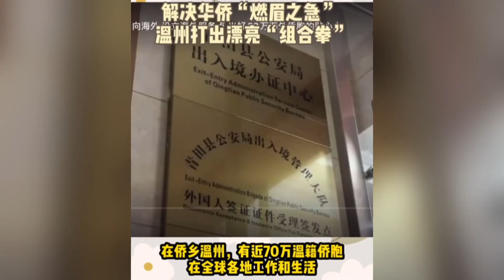心系家乡# 解决华侨“燃眉之急” 温州打出漂亮“组合拳” 疫情期间，在法国也可以给国内的孩子办落户手续，真的很方便 | 欧洲华人街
“疫情期间，我在法国也可以给国内的孩子办落户手续，真的很方便。”近日，在“全球通”巴黎联络点，温州籍华侨翁先生通过视频联系，签署了“同意女儿户口落到妻子户口上”的声明。短短半小时，这项远程户籍事项就办好了。对不少侨胞来说，回国办理落户、缴社保、处理纠纷等耗时耗力，回国距离远、处理事务耗时长、来回交通成本高……在侨乡温州，有近70万温籍侨胞在全球各地工作和生活。随着互联网技术的发展，近年来，温州全面推进跨境法律服务全领域的供给侧改革，实现了跨境公证、纠纷调解、商事仲裁线下向线上同步运行。统计显示，截至目前，温州已办理海外远程公证服务2536件，跨境调处矛盾纠纷450余件，利用掌上微仲裁立案729件、协议审查86件。近日，温州瓯海的胡某和远在意大利的3名亲属的房产继承纠纷，以视频方式开展了一场跨国调解。调解室内，调解员聊亲情、讲法律，平衡各方当事人利益，调解询问双方当事人……经过一个多小时的跨国调解，当事人双方达成一致意见，并当场在调解协议书上签字确认。据悉，温州先后在西班牙、法国、意大利等国家成立涉外调解联络点，构建涵盖海外调解联络点为支撑、境内调解员为核心、海外联络员为补充的涉侨司法便民三位一体服务网络。同时改变以往“碎片化”服务模式，根据时差调整工作时间为下午4时至晚上8时，实现海外调解服务常态化。“前不久，温州市委主要领导收到一封来自大洋彼岸的感谢信，字里行间透露着一名侨胞的思乡之情以及对市司法局的感谢之意。”温州市司法局相关负责人说，为了让更多华侨享受到国内信得过的法律服务，司法局还积极引导温州律师“走出去”。温州组织有关律所分别与欧洲商会会长联盟签订战略合作协议、与奥地利浙江商会结对为“温州律师友好合作海外社团”，并成立世界温州人联谊总会法学分会、温州法商学院，助力温商积极参与全球竞争。此外，在多个律师事务所设立涉外法律服务视频工作室，为旅居海外的华人和中资企业提供法律服务。目前，温州律师事务所境外法律服务机构合作单位已达26家，并成功通过海外远程视频服务平台办理多起法律咨询、涉外合同审查、跨国法律事务委托等业务。
"During the epidemic, I can do the procedures for my domestic child's household registration in France, which is really convenient." Recently, Mr. Weng, a Chinese national from Wenzhou, signed a statement of consent for his daughter's family registration to his wife's family registration through video contact at the Globe's Paris contact point. In just half an hour, this remote household registration matter was done. For many overseas Chinese, it is time-consuming and labor-intensive to return to China for household registration, pay social security, handle disputes, etc. The distance back to China is far, the processing of affairs takes a long time, and the transportation cost is high in the overseas Chinese hometown of Wenzhou, there are nearly 700,000 Wenzi overseas Chinese working and living around the world. With the development of Internet technology, in recent years, Wenzhou has comprehensively promoted the supply-side reform of the whole field of cross-border legal services, realizing the synchronous operation of cross-border notary, dispute mediation and commercial arbitration offline to online. Statistics show that up to now, Wenzhou has handled 2,536 overseas remote notary services, mediated more than 450 cross-border conflicts and disputes, and filed 729 cases and reviewed 86 agreements using palm-based micro-arbitration. Recently, a cross-border mediation was conducted by video for a property inheritance dispute between Hu of Ouhai, Wenzhou and three relatives in Italy. Mediation room, the mediator chatting relatives, talk about the law, balance the interests of the parties, mediation asked both parties after more than an hour of cross-border mediation, the parties reached agreement, and signed on the spot in the mediation agreement to confirm. It is reported that Wenzhou has set up foreign-related mediation contact points in Spain, France, Italy and other countries to build a trinity of services covering overseas mediation contact points as a support, domestic mediators as the core, overseas liaison as a supplement to the judicial convenience of overseas Chinese network. At the same time to change the previous "fragmentation" service mode, according to the time difference to adjust the working hours of 4 p.m. to 8 p.m., to achieve the normalization of overseas mediation services. "Not long ago, the main leaders of Wenzhou Municipal Party Committee received a letter of thanks from across the ocean, revealing between the lines the homesickness of a compatriot and his gratitude to the Municipal Justice Bureau." Wenzhou Municipal Bureau of Justice said, in order to let more overseas Chinese enjoy the domestic trusted legal services, the Bureau of Justice also actively guide the Wenzhou lawyers "go out". Wenzhou organization and the European Chamber of Commerce Alliance signed a strategic cooperation agreement, and Austria Zhejiang Chamber of Commerce twinning for "Wenzhou lawyers friendly cooperation overseas associations", and the establishment of the World Wenzhou people's Friendship Association of Law Branch, Wenzhou law business school, to help Wenzhou actively participate in global competition. In addition, in a number of law firms set up foreign-related legal services video studio, for the overseas Chinese and Chinese enterprises to provide legal services. At present, the Wenzhou law firm overseas legal service institutions cooperation unit has reached 26, and successfully through the overseas remote video service platform for a number of legal advice, foreign-related contract review, transnational legal affairs entrusted to the business.